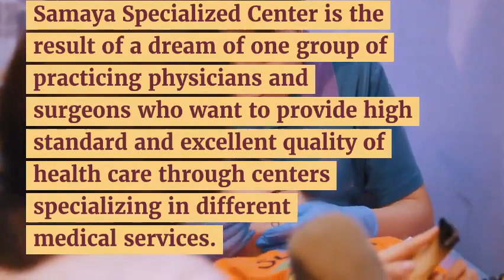Mid Level Medical Transcription Job Openings UAE